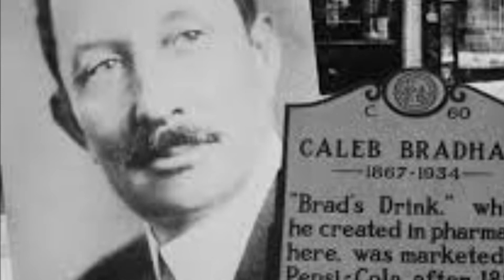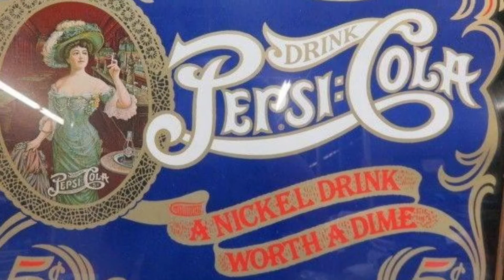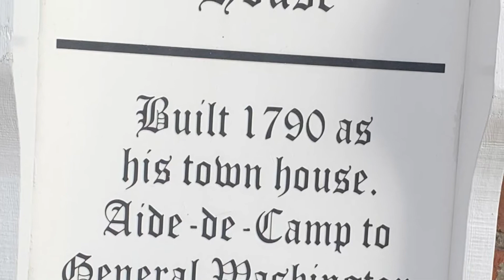New Bern, North Carolina, Mum Fest October 9, 2021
Our trip to the New Bern, North Carolina, Mum Fest